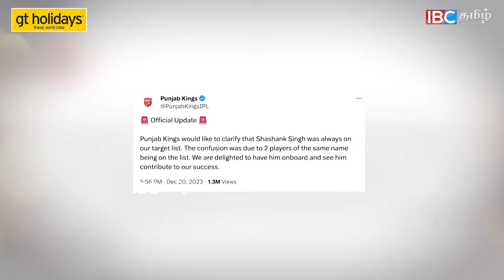An Exclusive Interview with Indian Cricketer Shashank Singh | Punjab Kings | IPL | BCCI | IBC Tamil